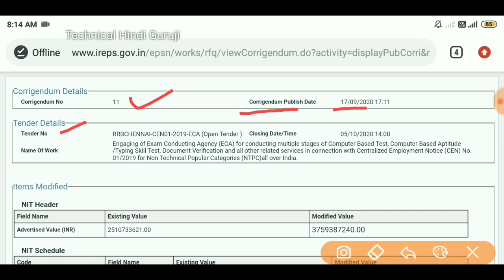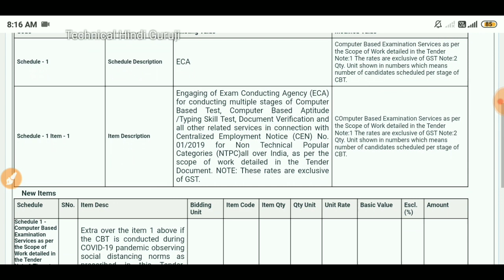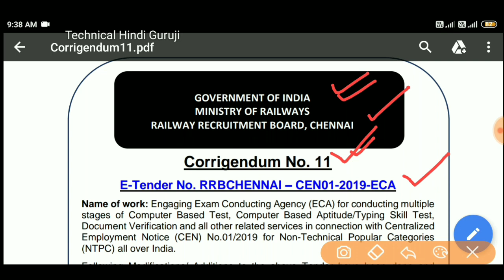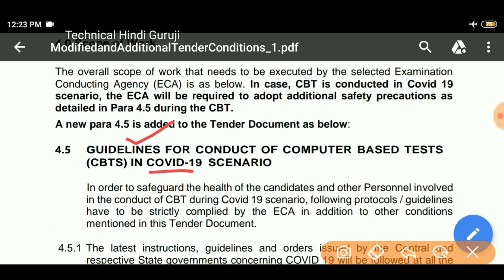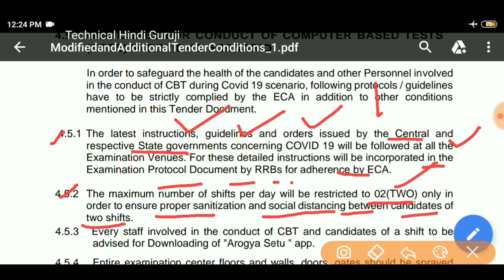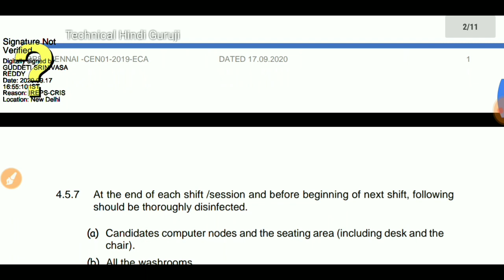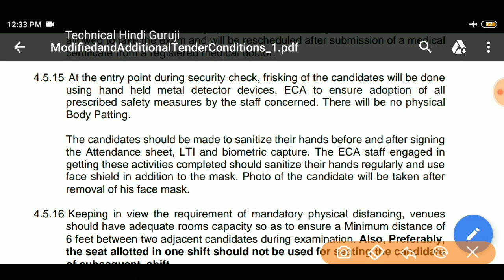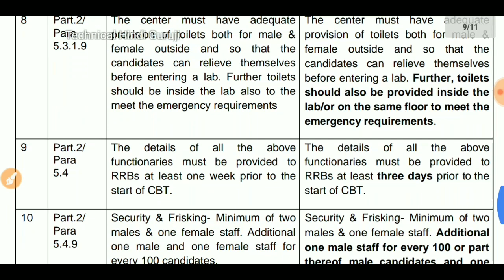RRB NTPC CBT-1 EXAM ख़ुशख़बरी OFFICIAL NOTICE जारी। 2 SHIFT में EXAM होगा Guidelines जारी ECA TENDER